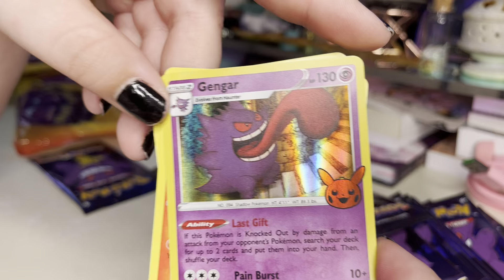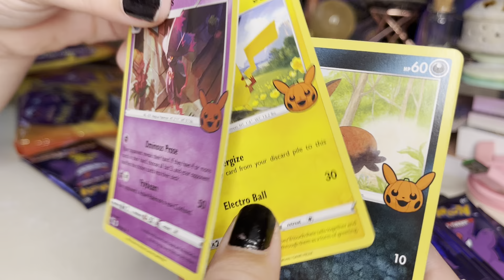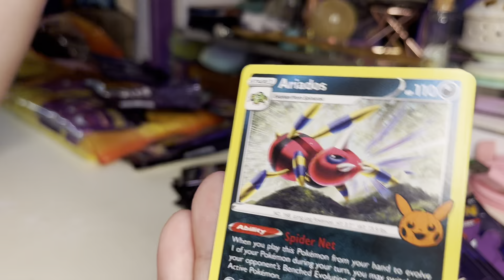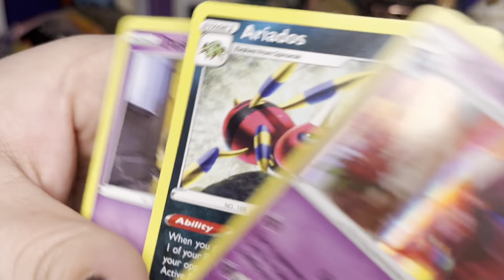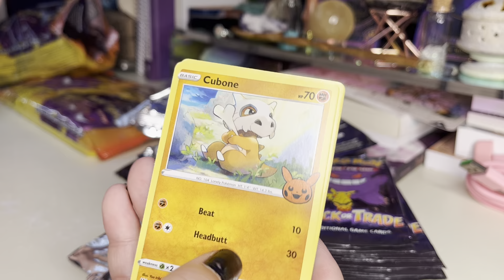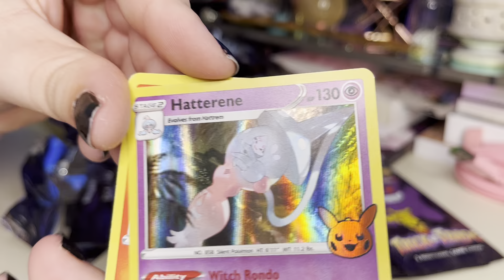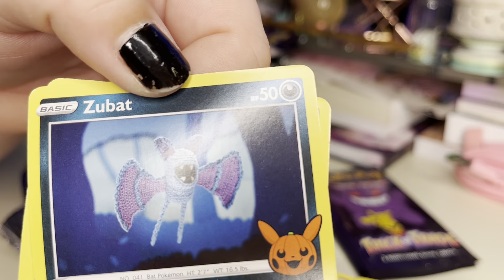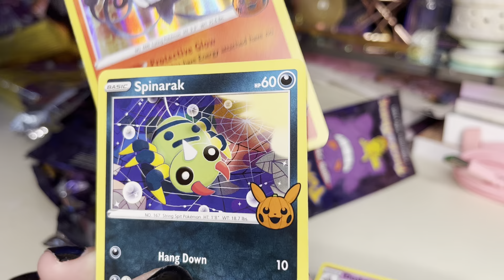Halloween Pokémon pack opening part 1